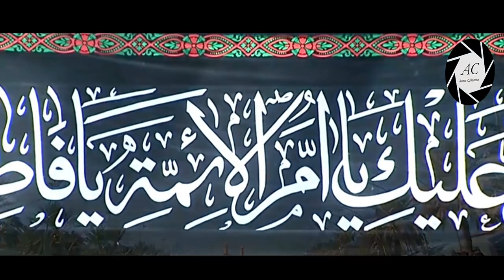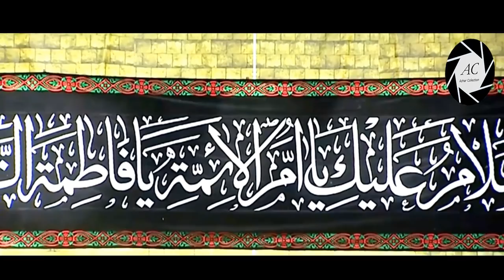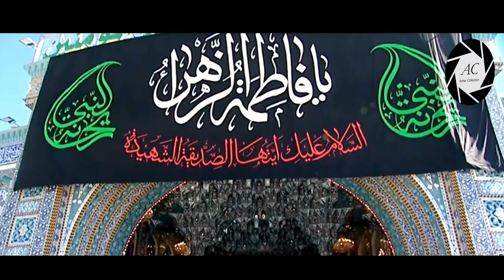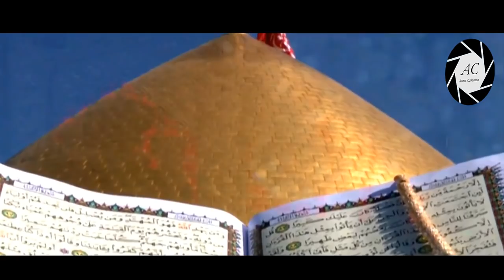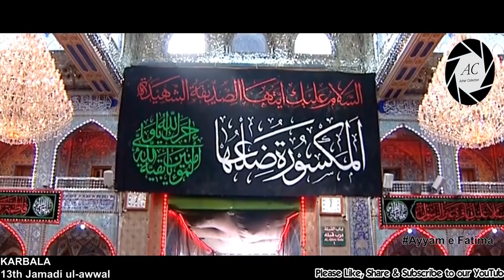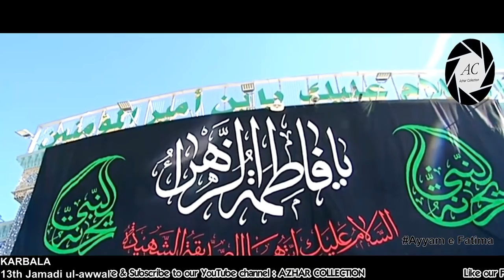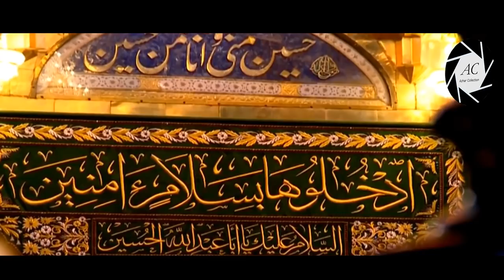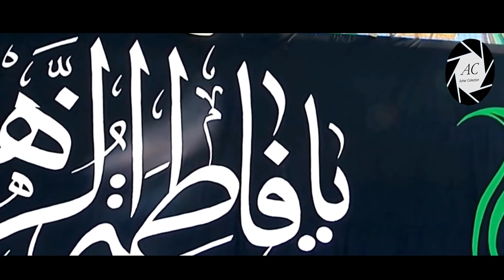Ayyam e Fatima | Roza Imam Hussain A.s & Hazrat Abbas A.s | 13th Jamadi ul-awwal in Karbala | 2019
The day of Ayyam e Fatima in Karbala
13th Jamadi ul-awwal 1440 Hijri / 2019
Sunday in Karbala,
Iraq

》》》》》》☆Warning☆《《《《《《